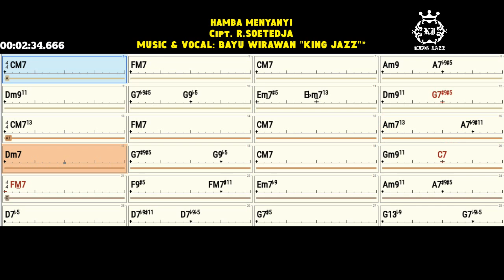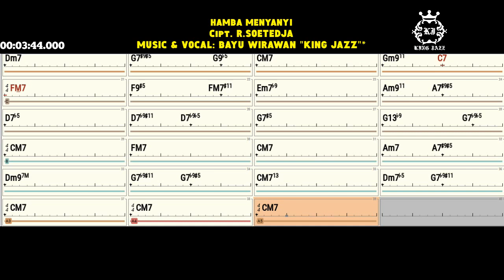HAMBA MENYANYI - SCAT SINGING & CHORDAL JAZZ LESSON by BAYU WIRAWAN "KING JAZZ"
*** THE BEST JAZZ VOCALIST SCAT SINGING COMPOSER & ARRANGER INTERNATIONAL LEVEL & REPUTATION ***  Presents:
HAMBA MENYANYI - Cipt. R. SOETEDJA
SCAT SINGING & CHORDAL JAZZ LESSON by BAYU WIRAWAN "KING JAZZ"
*INTERNATIONAL KING JAZZ SCHOOL OF MUSIC
ALL INFORMATIONS & REGISTRATIONS: